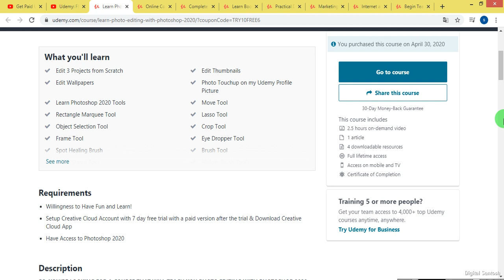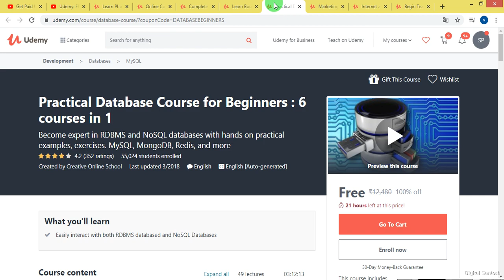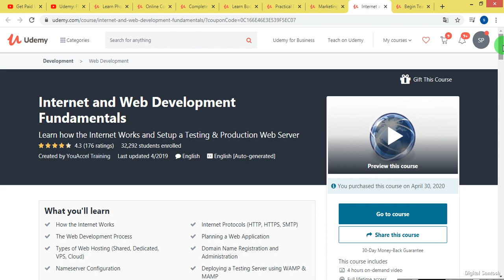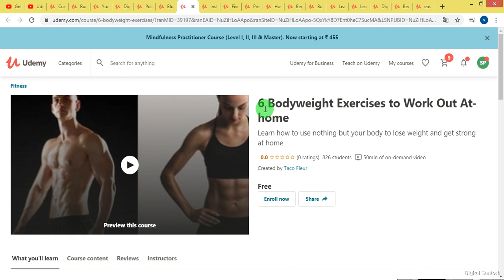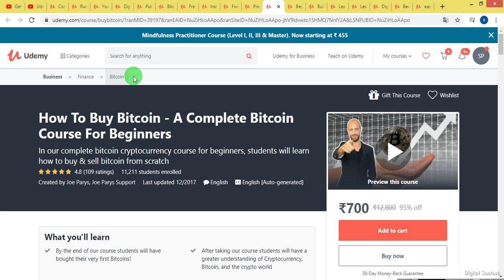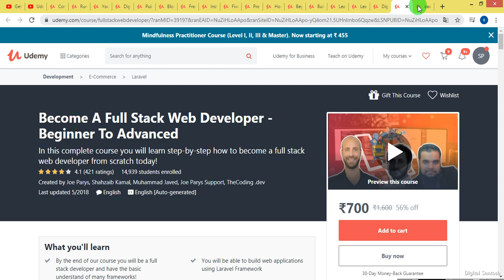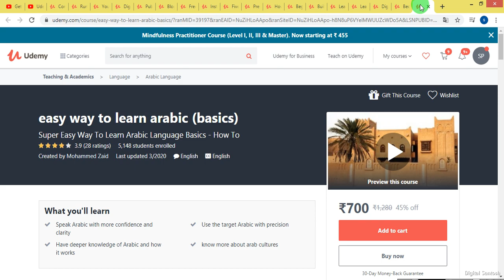Udemy: FREE Online Courses | Udemy™ Official Site | Learn New Skills Online 2020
Download Udemy Paid Courses for FREE | Udemy™ Official Site | Learn New Skills Online (30 April 2020)

1. Udemy Adobe premier Pro
2. Complete Photoshop Courses Udemy
3. Machine learning free Course
4. Practical Database Course Udemy
5. Bootstrape Course On Udemy
7. Internet and Web Development Fundamentals

FREE2APRIL
2. Full Stack Web Developer Course
APRIL4FREE
3. Tips and Tricks of the Digital Marketing
STAYHOME
APRIL4FREE
8. Complete bitcoin cryptocurrency course for beginners
APRIL4FREE
5AB4A46638449DC4F3C1
10. Earn Money Freelancing on Fiverr
087CB906BF42D4D1089D
24BAB4B2157D0B22AA4E
12. Bodyweight Exercises to Work Out At-home
13. Learn To Use Blogger
FREE3DAYSONLY
14. Public Speaking: Financial Adviser
C10BC080FDBC1F726658
2020DISC04B
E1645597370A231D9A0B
17. Run Search Ad In Google Ads
28APR2020
18. Computer Architecture Beginner to Advanced
617B5F8782F41C0670E6